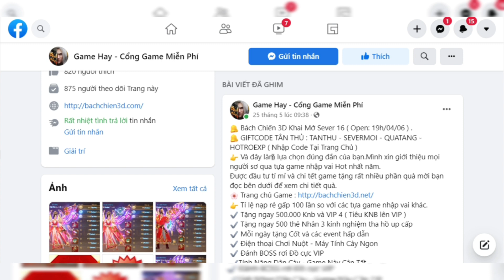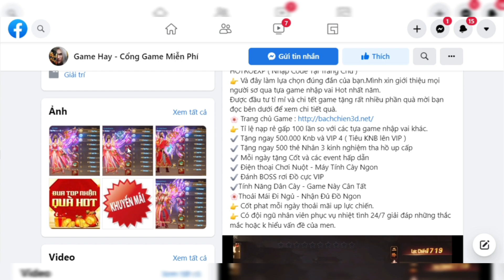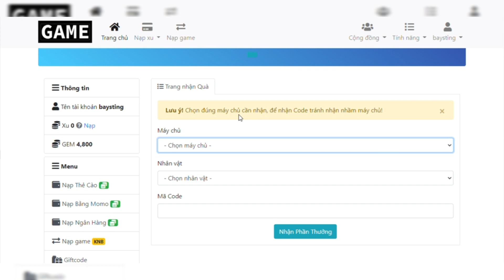Game Lậu Mobile - Bách Chiến 3D Khai Mở Sever 16 - 19H ngày 04/06/2022 - Free Code VIP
⚡️ LDPlayer (Anh em tải và cài đặt phần mềm giả lập LDPlayer tại link này ủng hộ mình nhé)

🔔 Bách Chiến 3D Khai Mở Sever 16 ( Open:  04/06/2022) .
🔔 GIFTCODE TÂN THỦ :
         TANTHU - SEVERMOI - QUATANG - HOTROEXP
                        ( Nhập Code Tại Trang Chủ )
👉 Và đây làm lựa chọn đúng đắn của bạn.Mình xin giới thiệu mọi người sơ qua tựa game nhập vai Hot nhất năm.
Được đầu tư tỉ mỉ và chi tết game tặng rất nhiều phần quà mời bạn đọc bên dưới để xem chi tiết quà.
👉 Tỉ lệ nạp rẻ gấp 100 lần so với các tựa game nhập vai khác.
✔️ Tặng ngay 500.000 Knb và VIP 4 ( Tiêu KNB lên VIP )
✔️ Tặng ngay 500 thẻ Nhân 3 kinh nghiệm tha hồ up cấp
✔️ Mỗi ngày tặng Cốt và các event hấp dẫn
✔️ Đánh BOSS rơi Đồ cực VIP
👉 Cốt phat mỗi ngày thoải mãi up lực chiến.
👉 Có đội ngũ nhân viên phục vụ nhiệt tình 24/7 giải đáp những thắc mắc hoặc k hiểu vấn đề của men.
zzz
💡Anh em vào nhóm zalo để thảo luận